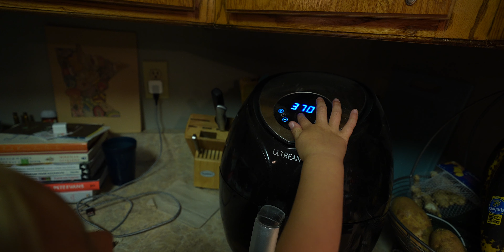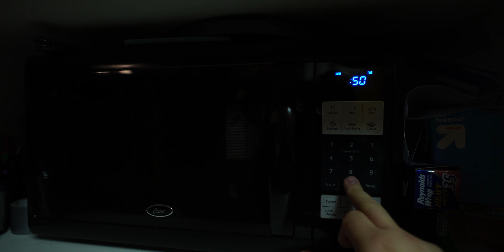Dinner Time // Day 3